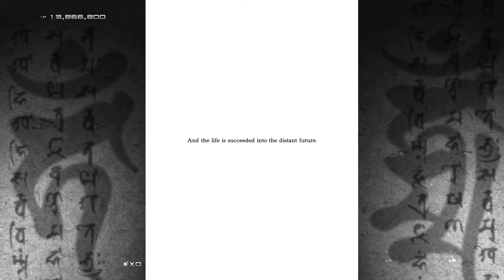Ikaruga 1cc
Really shitty scoring and lots of mistakes, don't watch if you're good at the game lol.

I'll definitely come back to this to improve, though I'm not sure if I'll try to improve normal or maybe Prototype mode or Hard or something. For now though I'm working on getting a respectable score in Eschatos.